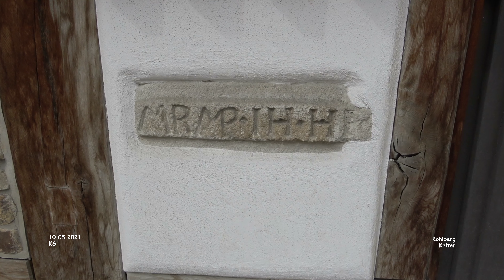Kelter - Kohlberg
Impressionen Kohlberg - Landkreis Esslingen